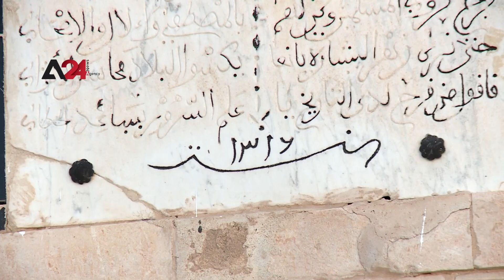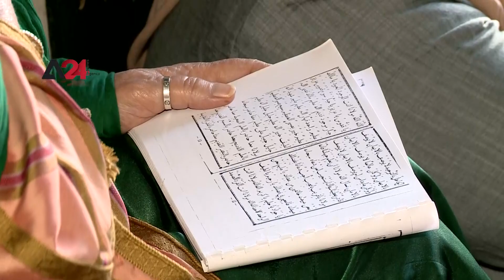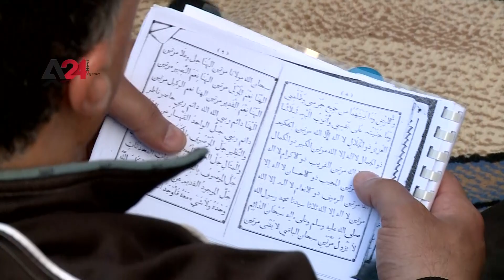Tunisia –Manouba hosts the 44th edition of the Sidi Ali el Hattab Festival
Manouba city, north-eastern Tunisia, hosts the 44th edition of the Sidi Ali el Hattab Festival which includes competitions, equestrian games, and some Sufi shows, in addition to some religious lectures and competitions in memorizing and reciting Qur’an.
Followers of the Sufi orders are keen to hold this festival to revive the traditions and customs inherited from ancestors to preserve the Sufi orders in the country, as it represents Tunisian identity.
The followers of Sufi orders are active throughout the year in several areas in the capital, Tunis, and they hold annual events, with an average of 14 weeks in the winter, in the mausoleum of Sidi Ali el-Hattab, followed by 14 weeks in the summer in the mausoleum of Sidi Belhassan chedly.